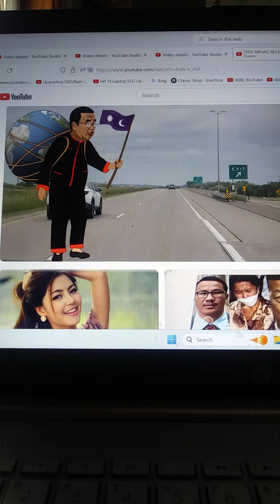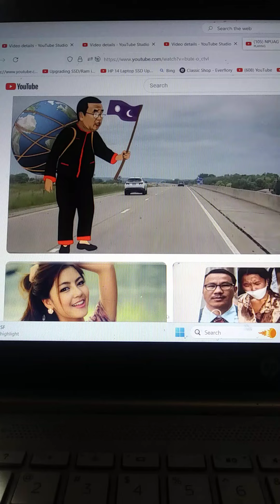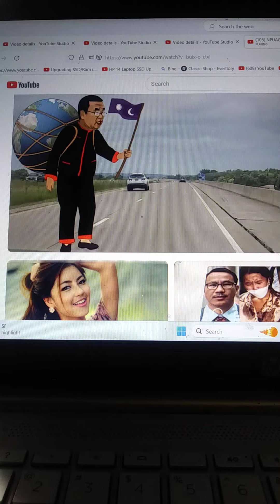Buag Yaj thiab Tshuas Pov Vaj tso nrog txia gau kub heev kawg